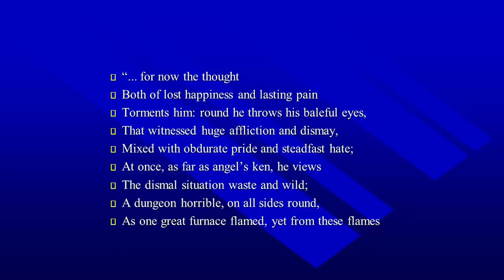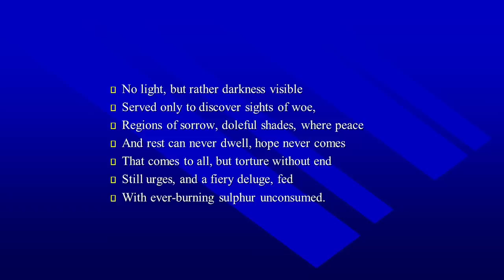Peterson: What We Should Learn from Milton’s Paradise Lost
Jordan Peterson, professor of psychology at the University of Toronto, talks about ideological systems at the background of Milton's Paradise Lost.